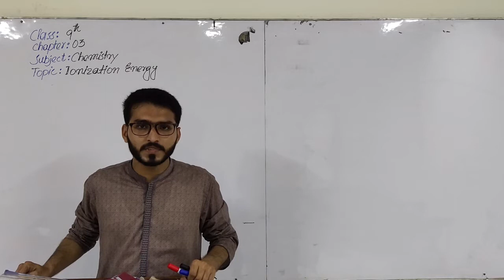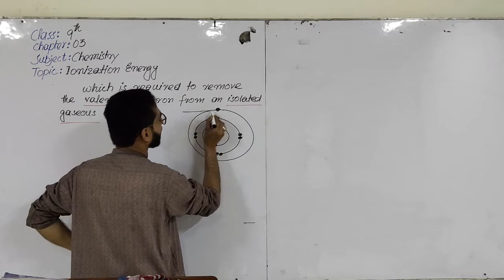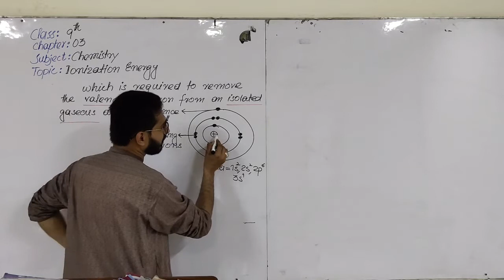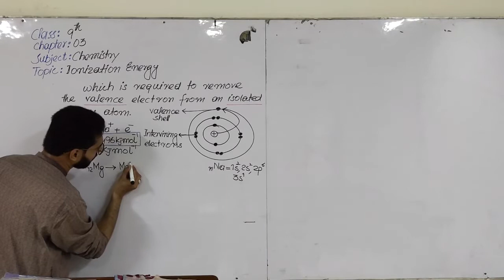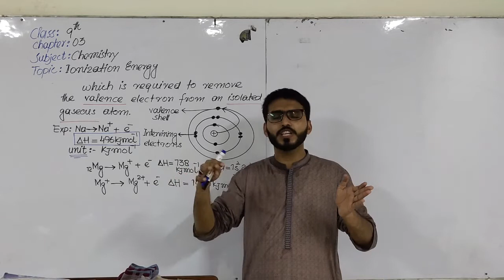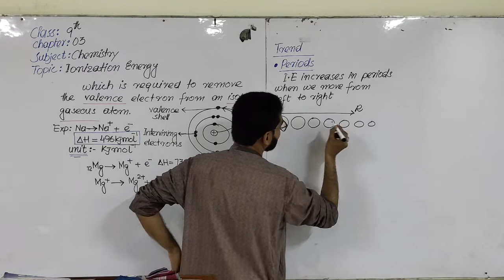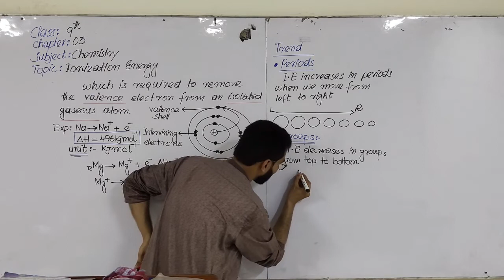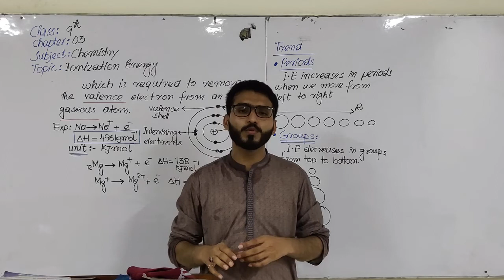Ionization Energy | Lecture 08 - chapter 03 | Chemistry Class 9th